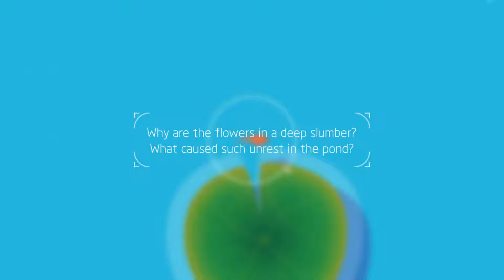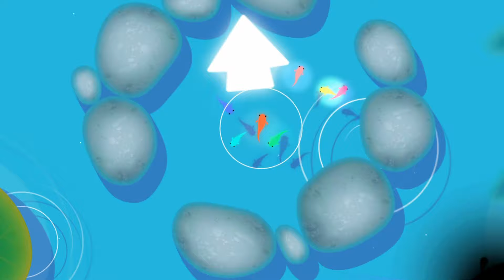Switch - Koi - Like a fish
Découverte - Détente - OVNI